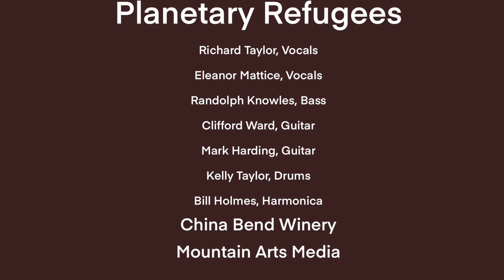Planetary Refugees: A Change is Gonna Come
Planetary Refugees, led by Richard Taylor for 35 years, is reknowned throughout the PNW. The blend of raggae, motown, and many originals like “Peace in the Valley”, and “Let it Shine” create a high-energy performance for dancers and audience. This video features Sam Cook’s well-known “civil rights anthem”, “A Change is Gonna Come”, performed by vocalists Richard Taylor and Eleanor Mattice, Randolph Knowles on bass, Clifford Ward on guitar, Mark Harding on guitar, Kelly Taylor on drums, and Bill Holmes on harmonica.